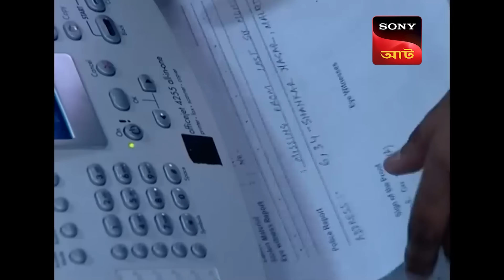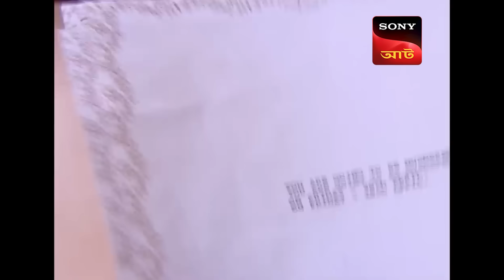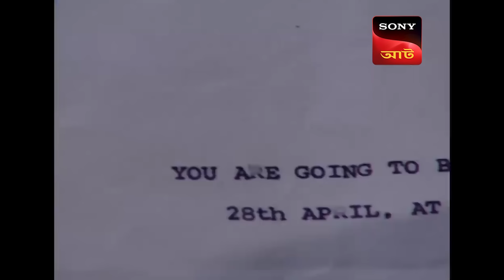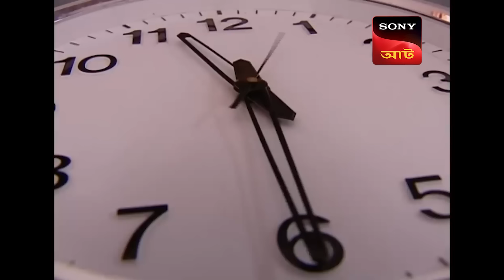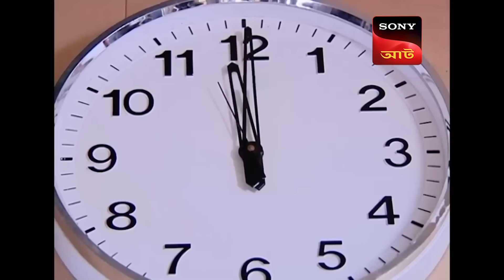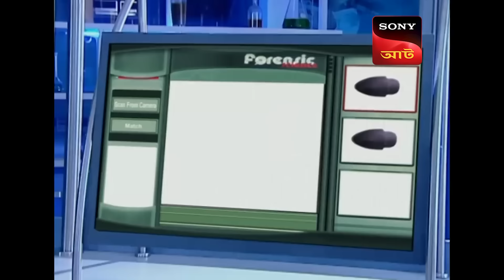Midnight Mania | CID (Bengali) | Full Episode | 6 Sep 2024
Murder at Mid-Night (S01E412) is the four hundred twelfth episode of season one of "C.I.D." released on Thu Jan 01, 1970. C.I.D. stars Aditya Shrivastav as Sr. Inspector Abhijit, Shivaji Satam as ACP Pradyuman and Dayanand Shetty as Sr. Inspector Daya.

Produced by: B.P. Singh